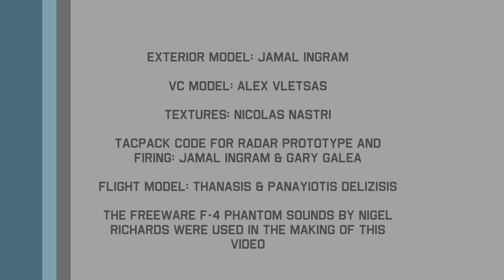SimWorks Studios F-4B: AIM-7 test firing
Demonstration of RADAR functionality and test firing of AIM-7s using our F-4B and VRS TacPack in FSX.

Work in progress material is shown and is not indicative of the final product.